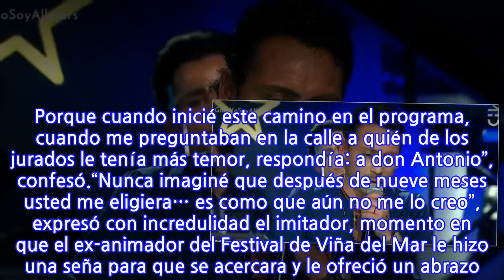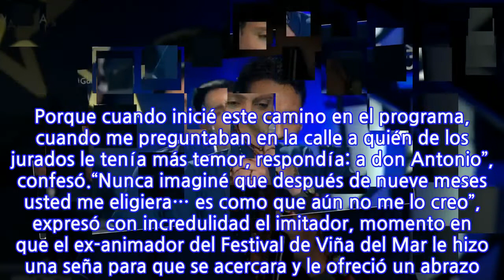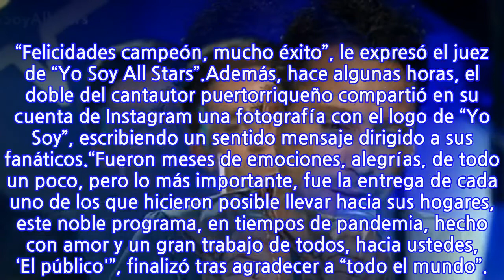Finalista quedó atónito ante la decisión de Antonio Vodanovic en “Yo Soy All...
Este domingo, los catorce semifinalistas lo dieron todo para que el jurado los escogiera como finalistas. Fue así como Fermín Opazo no podía creer la decisión del juez más estricto del estelar de talentos de Chilevisión.Luego de todas las presentaciones, el primero en elegir a su favorito fue Antonio Vodanovic. Tras felicitar a todos los participantes y en medio de una total expectación, dio a conocer que el primer finalista sería el doble de Marc Anthony.Al escuchar su nombre, Opazo se llevó las manos a la cabeza y se dirigió atónito al centro del escenario a dar sus impresiones. “Sinceramente, no me lo esperaba y menos de usted. Porque cuando inicié este camino en el programa, cuando me preguntaban en la calle a quién de los jurados le tenía más temor, respondía: a don Antonio”, confesó.“Nunca imaginé que después de nueve meses usted me eligiera… es como que aún no me lo creo”, expresó con incredulidad el imitador, momento en que el ex-animador del Festival de Viña del Mar le hizo una seña para que se acercara y le ofreció un abrazo. “Felicidades campeón, mucho éxito”, le expresó el juez de “Yo Soy All Stars”.Además, hace algunas horas, el doble del cantautor puertorriqueño compartió en su cuenta de Instagram una fotografía con el logo de “Yo Soy”, escribiendo un sentido mensaje dirigido a sus fanáticos.“Fueron meses de emociones, alegrías, de todo un poco, pero lo más importante, fue la entrega de cada uno de los que hicieron posible llevar hacia sus hogares, este noble programa, en tiempos de pandemia, hecho con amor y un gran trabajo de todos, hacia ustedes, ‘El público'”, finalizó tras agradecer a “todo el mundo”.
INFORMATION
• Source: fotech